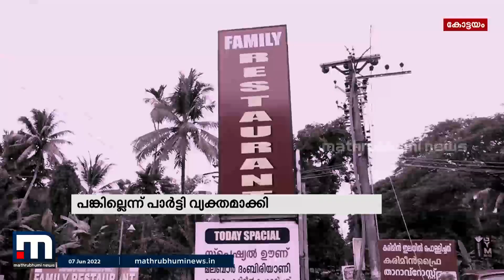കോട്ടയത്ത് ഇരുവൃക്കയും തകരാറിലായ ആൾക്ക് നേരെ രണ്ടംഗ മദ്യപ സംഘത്തിന്റെ ആക്രമണം| Mathrubhumi News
കോട്ടയം കുമരകത്ത് ഇരു വൃക്കകളും തകരാറിലായ ഹോട്ടൽ ഉടമയ്ക്കും ഭാര്യക്കും നേരെ രണ്ടംഗ മദ്യപ സംഘത്തിൻ്റെ ആക്രമണം. ഹോട്ടലുടമ അജിത്തിനും ഭാര്യക്കുമാണ് മർദ്ദനമേറ്റത്.

Happy viewing!